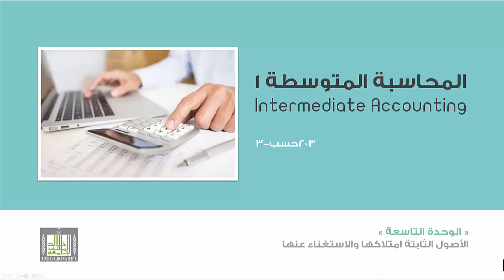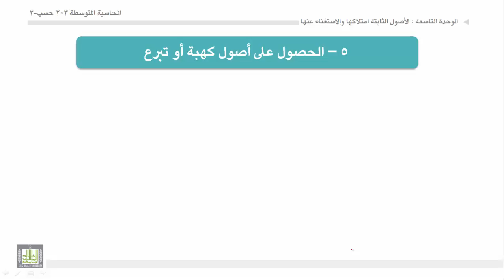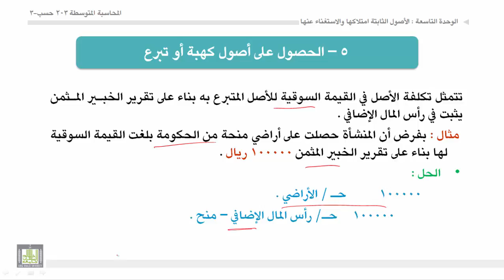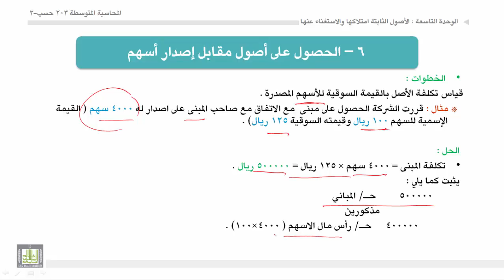محاسبة المتوسطة 1 - الوحدة 9 : طرق إقتناء الاصول الثابتة - 6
طرق إقتناء الاصول الثابتة - 6
- تبادل الاصول المتماثلة.
- الحصول على اصول كهبة أو تبرع.
- الحصول على اصول مقابل اصدار اسهم.